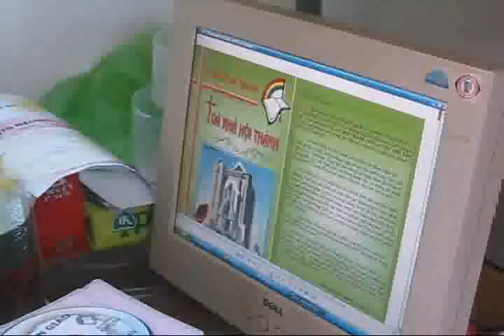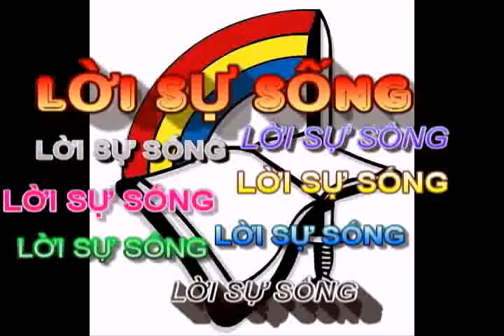Hội thánh Lời Sự Sống tại Việt Nam 2011.mp4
Toàn cảnh Lời Sự Sống 7 năm hình thành và phát triển...